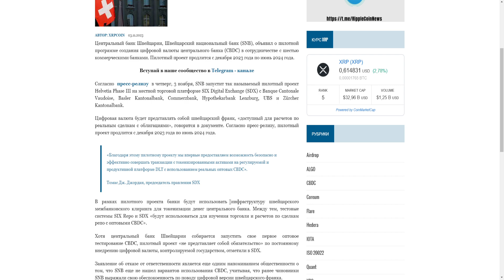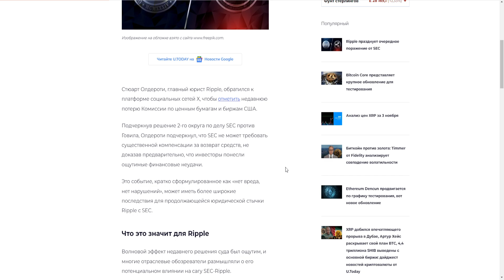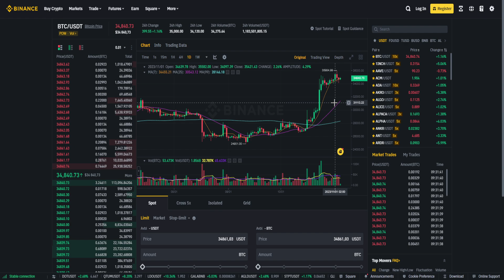XRP И XLM РАСТУТ КАК НА ДРОЖЖАХ! НАСТАЛО ВРЕМЯ ПОКУПАТЬ RIPPLE? ИЮНЬ 2024 КЛЮЧЕВАЯ ДАТА!ПРОГНОЗ РИПЛ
В данном видеоролике обсудим ситуацию по проекту Ripple (Рипл, XRP):
1. Почему XRP и XLM растут как на дрожжах!?
2. Почему настало время покупать Ripple?
3. Почему Июнь 2024 ключевая дата!?
4. Мой прогноз Рипл 2023.